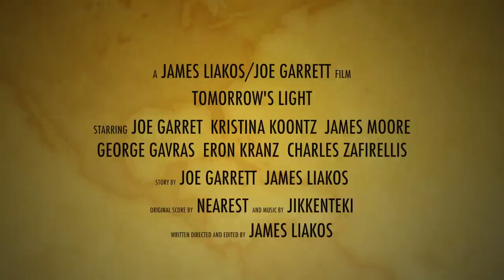Tomorrow's Light (2014) - Official Trailer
In Tomorrow's Light, a man (real life writer/actor and blackbelt instructor, Joe Garret) meditates on his life after a challenging event in order to work through his pain and find peace. The ultra low-budget, music-driven film was shot through all four seasons to capture an authentic sense of time passing, and praised by film critic Megan Wallin (Lost Angelas Post-Examiner / Mini Motion Pictures) for its unconventional, spiritual approach to the hero's journey, as Man works to overcome feelings of sadness, guilt, anger, and regret.

Premiere: KiMo Theatre (2014)
Writer, Director, Editor: James Liakos
Story: Joe Garrett, James Liakos
Original Score: Nearest
Additional Music: Jikkenteki
Cinematography: James Liakos
Concept Art and Storyboards: Joe Garrett
Cast: Joe Garrett, Kristina Koontz, James Moore, George Gavras, Eron Kranz, Charles Zafirellis